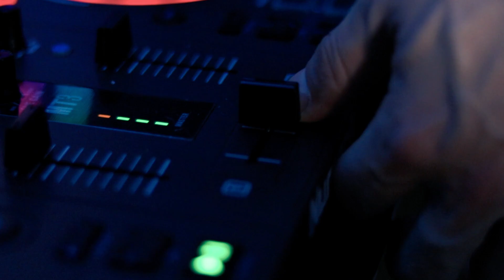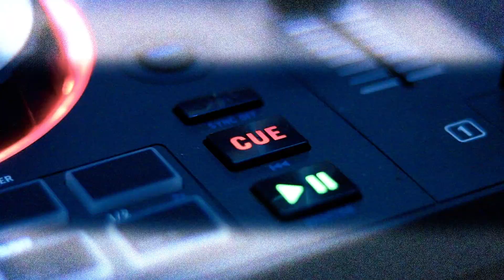Q U E V A S H A C E R H O Y ? - S E T L I V E